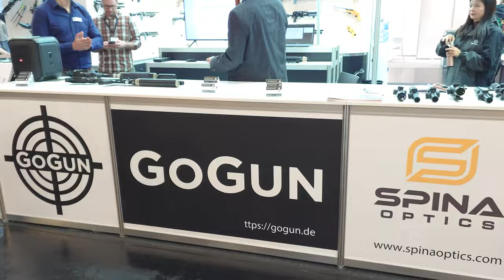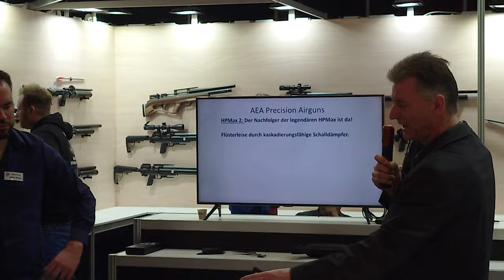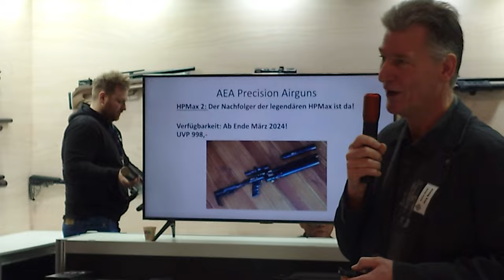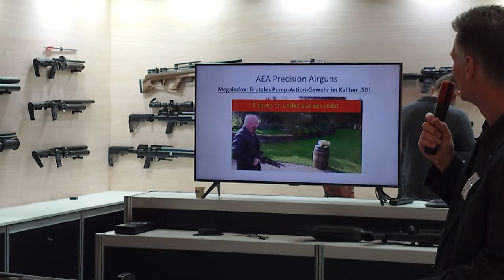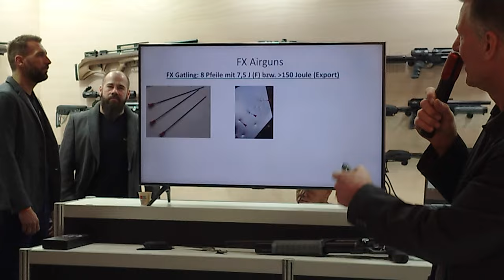NEW AIRGUNS Presentation by GoGun at IWA 2024 [AEA Airguns booth]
Let him show you their Features!
[Subtitles available in multiple languages]

[🇩🇪] Vorstellung von Jörg Reese (Geschäftsführer bei GoGun) über GoGun's neusten Luftgewehre auf der IWA 2024.
Darunter die HPMax2, Scuba Ashinger, Megalodon, Zeus, FX Gatling, Evanix Air Max & die Huben GK1.

Presentation from Jörg Reese (one of the ceo's of GoGun) about GoGun's newest airguns at the IWA 2024.
He talked about the HPMax2, Scuba Ashinger, Megalodon, Zeus, FX Gatling, Evanix Air Max & the Huben GK1.

Make sure too keep an eye on GoGun's Website if you are interested in these products.

▬ Please note / Bitte beachten ▬▬▬▬▬▬▬▬▬▬▬▬▬▬▬▬

[Ger]
Dieses Video wurde in einer sicheren und kontrollierten Umgebung gefilmt.
In diesem Video sind keine "echten" Schusswaffen zu sehen.
Ich versuche keines der gezeigten Produkte zu verkaufen.
Es handelt sich nicht um Werbung.

[Eng]
This video was filmed in a safe and controlled environment.
I'm not trying to sell any firearms. No 'real' firearms can be seen in this video.
This is NOT an ad.